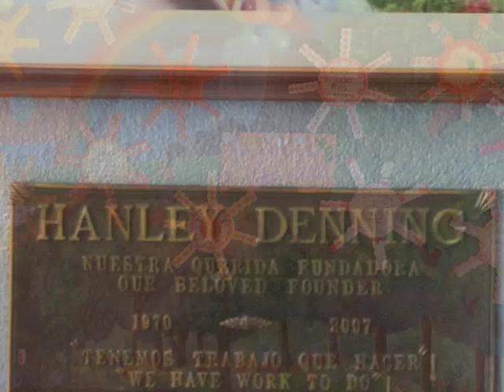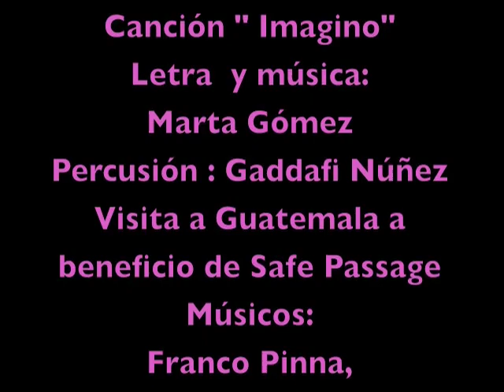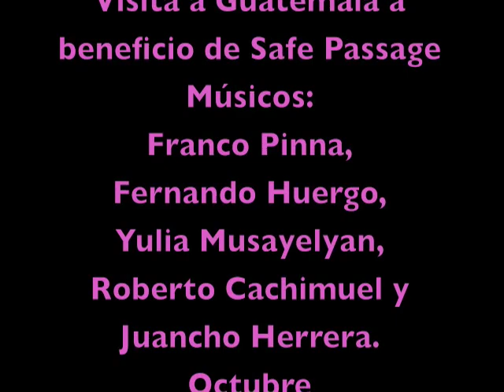Marta Gomez sings "Imagino" for safe passage in Guatemala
Marta Gomez and her group performing in Guatemala for Safe Passage on October 2009.